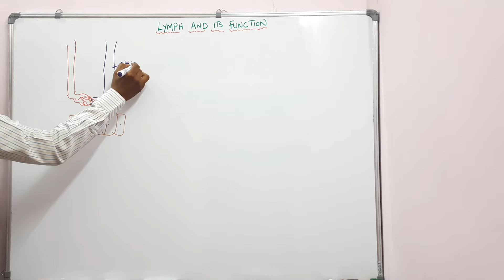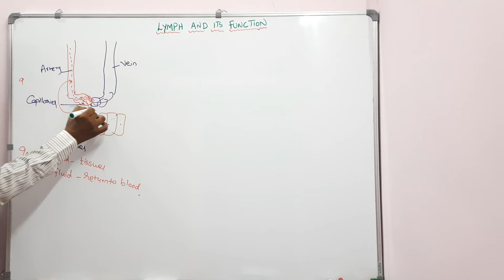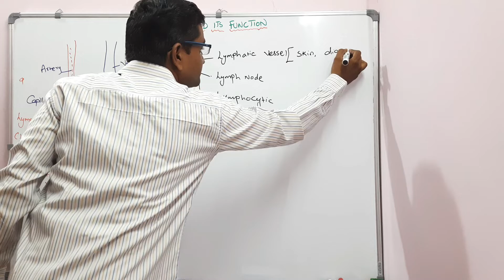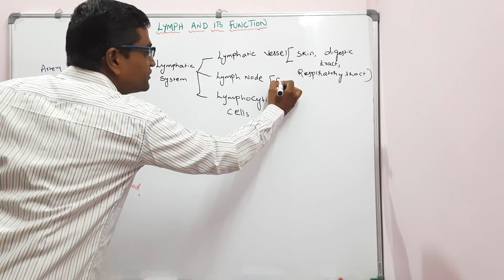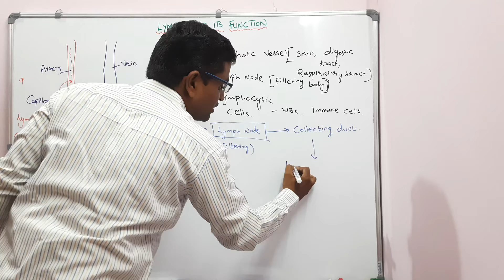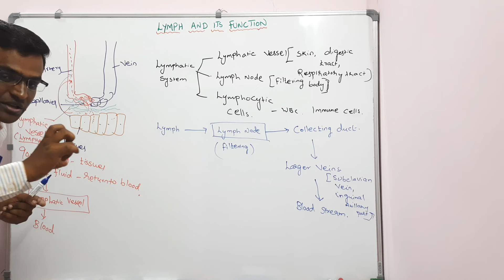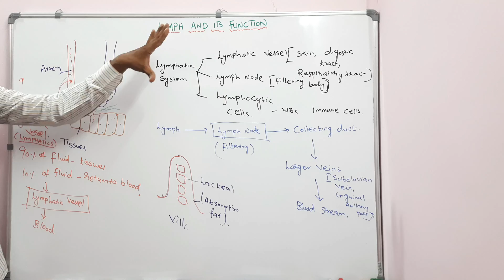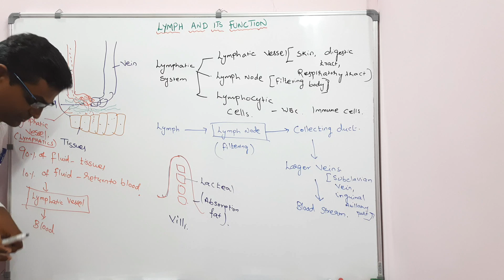Lymph and its function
Exclusively for NEET Aspirants